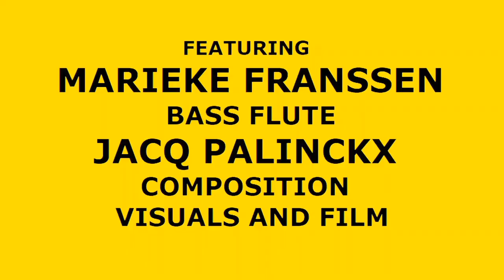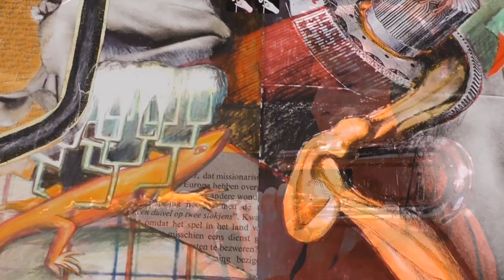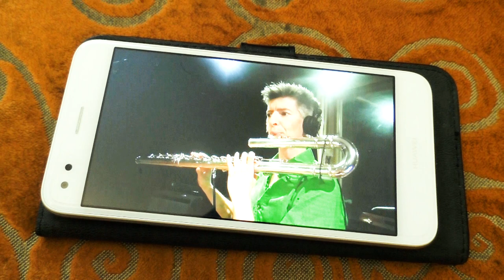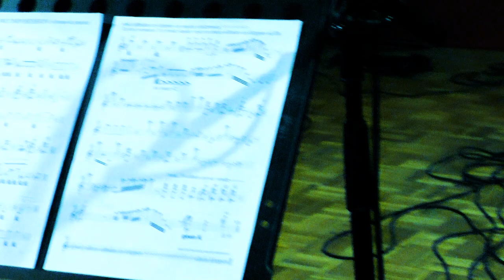Jacq Palinckx/ Marieke Franssen: 6x Maximal Music! for bass flute and (guitar related) electronics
Composition by Jacq Palinckx 2016/17. Performance by Marieke Franssen may 2018. Recorded by Bernard Jussen, Tafelberg Studio, Tilburg. Film and all visuals by Jacq Palinckx.
6x Maximal Music for bass flute and (electric guitar) related electronics:
0:00 1.Ouverture
1:50 2. In memory of Marc Sleen 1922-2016
5:00 3. Nocturne
8:13 4. Whang!
13:04 5. Ringtone
13:50 6. Vibrator and Spatula.
Visuals: Grand Collage (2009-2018), To Marc Sleen (2016), Dream no.2 (2017).
Every week Jacq Palinckx posts a new video to this channel.